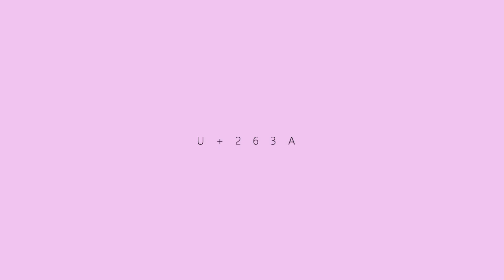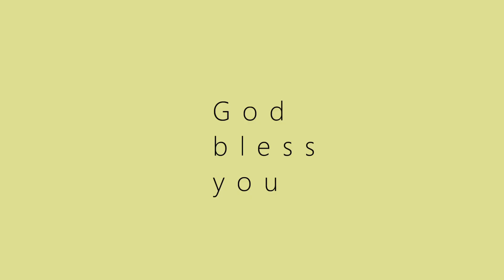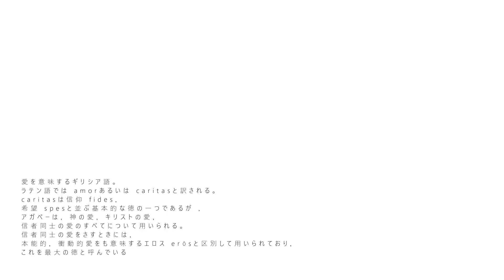アガペーの最終定理【シスター・クレア オリジナルソング】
わたしの声が
　　　　　　　　　きこえるように

「アガペーの最終定理」
作詞・作曲・編曲・MIX　wotaku(@wotaku_aaa)mylist/62138358
絵　　　　　　　　　　　水野色(@mizuno_iro3)
歌　　　　　　　　　　　シスター・クレア

素敵な楽曲で、ひとききぼれでした。
私のことをわかってくれて、知ってくれてありがとう。

 ﾟ･｡..｡･ﾟ･｡..｡･ﾟ･｡..｡･ﾟ･｡..｡･ﾟ･｡..｡･ﾟ･｡..｡･ﾟ･｡..｡･ﾟ･｡..｡･ﾟ･｡..｡･ﾟ

※メンバーシップは、月額490円で加入いただけるサービスです。
メンバー限定で、オリジナル絵文字がつかえたり、
オフショット映像、写真をたくさん投稿する予定です😊🔔✨
メンバー限定配信もあります✨

いつも、いつもありがとう。
みなさんの応援がなければ、ここにいない私です。
すべてのコメント、スーパーチャットにも
お返事したいのですが、わたしが気づけず、
すべてにできないこともあります。
頑張るので、ご理解いただければ嬉しいです。

 ﾟ･｡..｡･ﾟ･｡..｡･ﾟ･｡..｡･ﾟ･｡..｡･ﾟ･｡..｡･ﾟ･｡..｡･ﾟ･｡..｡･ﾟ･｡..｡･ﾟ･｡..｡･ﾟ

　シスター・クレア

　𝗠arshmallow

　𝗗estination

〒175-0082
東京都板橋区高島平6-2-1
ネットデポ新高島平内
いちから株式会社　シスター・クレア 宛

 ﾟ･｡..｡･ﾟ･｡..｡･ﾟ･｡..｡･ﾟ･｡..｡･ﾟ･｡..｡･ﾟ･｡..｡･ﾟ･｡..｡･ﾟ･｡..｡･ﾟ･｡..｡･ﾟ